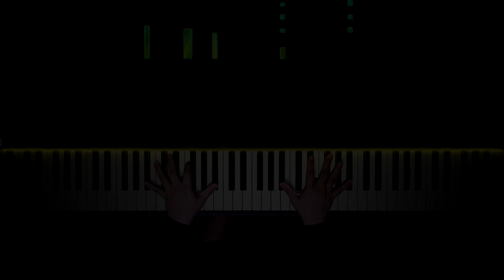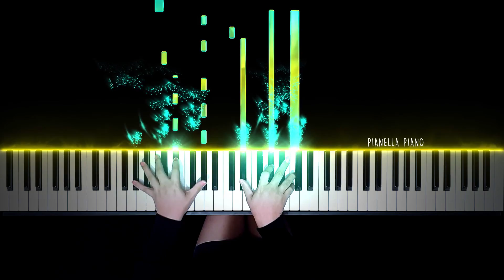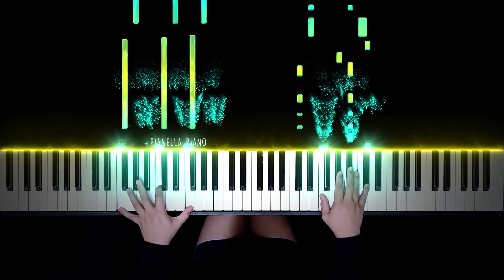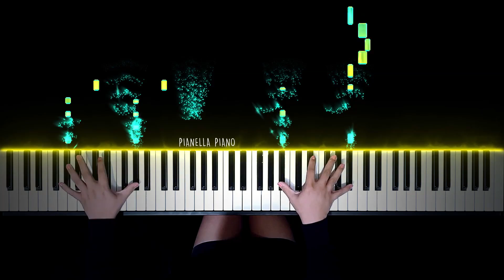Sia - Move Your Body (Alan Walker Remix) | Piano Cover by Pianella Piano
♫ Join Pianella Membership! Join here to get access to exclusive perks

Sia Move Your Body (Alan Walker Remix) piano cover
Sia Move Your Body (Alan Walker Remix) piano
Sia Move Your Body (Alan Walker Remix) cover
Sia Move Your Body (Alan Walker Remix) piano tutorial
Sia Move Your Body (Alan Walker Remix) piano easy
Sia Move Your Body (Alan Walker Remix) sheet music
Sia Move Your Body (Alan Walker Remix) lyrics
Sia Move Your Body (Alan Walker Remix) piano version
Sia Move Your Body (Alan Walker Remix) instrumental
Sia Move Your Body (Alan Walker Remix) official video
Sia Move Your Body (Alan Walker Remix) Official MV